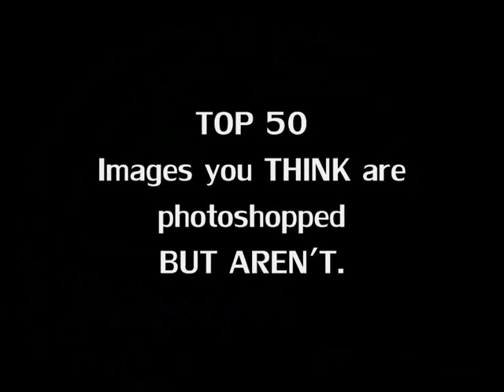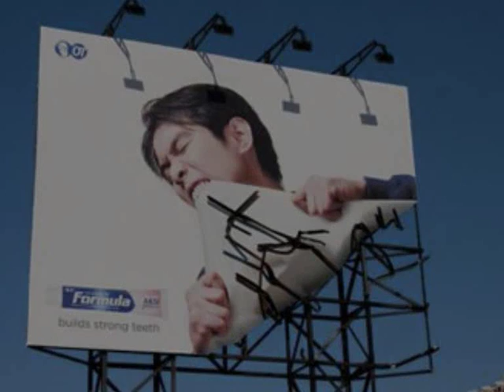TOP 50 pictures you THINK are photoshopped..but really AREN'T!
90 videos uploaded so far!
Here are the details for each picture...
#1- picture was taken before anyone was sat down, the image was then pasted fabrically onto the persons clothes and put into position to appear transparent.
#2 Giganticism disease
#3 a brief second before he sank into the water, after only 1 step
#4 poodle, decorated like a ninja turtle
#5 a converted motorcyle,created by an 18 year old.
#6 caused by kelp being trapped in the ice during its creation.
#7 a created model (not an actual traffic light), located at a roundabout in england.
#8 worlds smallest lizard
#9 a wireframe subaru model created from white wire by artist Benedict Radcliffe.
#10 large salt plains covered in shallow water, only appearing deep.
#11 the wave rock formation in Arizona,
#12 front of store, designed to look like a guitar amp.
#13 a piece of iron, bent 3 times, that looks like a triangle from a certain angle
#14 artist Florentijn Hofman did it , creating an actual 100-foot long rubber ducky
#15 mensa building
#16 cloud formations (i have a video on the subject)
#17 well known ground image in englands countryside
#18 manipulated growth of trees
#19 worlds biggest collection of spider webs, article at the BBC about its spider team work .
#20 sand storm befo"re hitting town (iran i believe)
#21 german machine, the "saws" on the left are actually buckets and it goes in reverse.
#22  promo eddie murphey head for the 'meet dave' film being transported
#23 model created to show the solitude of writers,located in england.
#24 half painted on the floor, other half on the wall, optial illusion
#25 Island of St. Maarten. The airport has a particularly short runway that ends just 40 feet from beach, leaving large planes just barely enough room to land.
#26 a real life coconut crab (worlds biggest crabs)
#27 greyhound/whippet with muscle growth mutation birth defect.
#28 strange house design to simulate appearance of black hole,football in middle is suspended with a wire.
#29 worlds smallest indian bodybuilder
#30  largest diamond mine outside of Mirny, Russia.
#31 tennis court, dubai
#32 oil tanker stuck on a beach, the waves are actually water being drained out of the boat.
The Pasha Bulker, a ship that famously ran aground in 2007.
#33 dust devil (or what ever you call them), australian outback. found on national geographic.
#34 elaborate set from the opera Ein Maskenball with a scene depicting Death reading from the book of life.
#35 from national geographic
#36 all is painted on the ground, the circle of a man hole is present colored blue. optical illusion
#37 dogs born without legs, but adapted, phillipines.
#38 advert created for insurance, cars were actually painted.
#39 built into the side of the mountain and the actual house was filed down to be straight., leaving the top over hang purposely.
#40  famous structure in manchester city centre.
#41 arranged garbage, looking in this way from a specific angle, all objects are on the ground, some just placed far away to simulate hovering. optical illusion
#42 common occurence of air  twists, happens to be next to fire.
#43  tap is held up by pipe in the water.
#44 stunt infront of pyramids,looks like this from an angle.
#45 mexico- inside biggest geological crystal formation (geode)
#46 covering put over a building, it is a picture of the actual building, but has been distorted and printed onto the covering.
#47 mating ritual of bird of paradise, coincidental face shape.
#48 fake arm drilled into wall attached with a sling, to hold the man.
#49 shadow art.
#50 mayalsia advert, to promote strong teeth with certain toothpaste.

Brandnew top ten videos uploaded daily.
listverse list verse lists listing
top Top TOP Ten ten 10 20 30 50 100
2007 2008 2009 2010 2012
movie music entertainment games software
download upload stream watch online embed
funny hilarious pwned fail blog
cat dog cats dogs hamster hedgehog possum
rat mouse gerbil remix mash up mix edit
instrumental tutorial how to hows 2 3 three
conspiracy atheist atheism religion religious
documentary islam christianity bible quran
agnostic questions tagged science evolution
abiogenesis genesis story rhyme song novel
read reading review preview stats
free no charge 100% alternative ufo alien
sing a long rhyme alcohol drunk news onion
martial arts kickboxing muay thai clip film
gun guns shoot ass lol pwned monkey impression
translation comedian berni carlin black lewis
racist neo nazi white aryan arab indian bengali america
american hell yeah game games pc ps2 ps3 ps1 retro cames console
arcade trailer movie theater